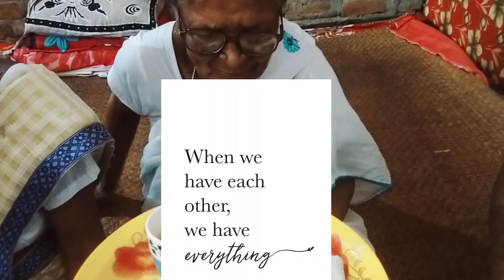Mangoldoi t mama r ghrt ahi ki krilu🌹🌹🌹🌹💖💖💖💖